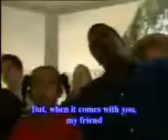What's Bigger Than A Bear - Hap Palmer